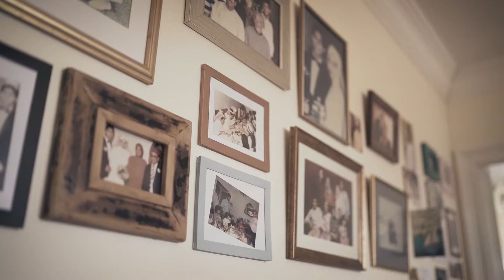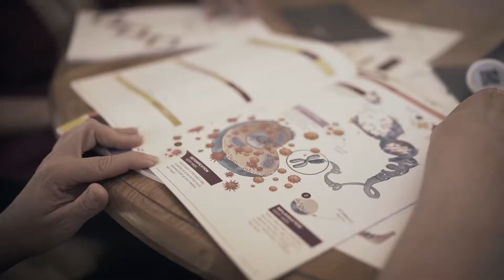3X4 Genetics Results - Najwa | Genetic Test for Chronic Illness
Najwa was diagnosed with an incurable degenerative chronic illness that affects her nervous system. The way her condition and diagnosis were handled by conventional medicine felt frustratingly like random guesswork.

She wasn’t willing to give in to this bewildering condition or to give up on the things that mattered most in her life.

Najwa took control of her health and began her 3X4Genetics journey to discover how to mitigate her symptoms using diet, physical activity and supplements. She gained very valuable insights from her 3X4 test and learnt that genetically, her detoxification and methylation pathways were compromised.

She now
feels like her life is even better than before her diagnosis, when she thought she was
healthy.
“It’s not all doom and gloom. With the correct support your life can improve dramatically,
even to the extent that it’s better that it was when you thought you were healthy.”

Don’t let a chronic condition define who you are or how you live. If you're in despair from an elusive condition, there's an evidence-guided way to shine a light through the frustration - consider ordering your test today.